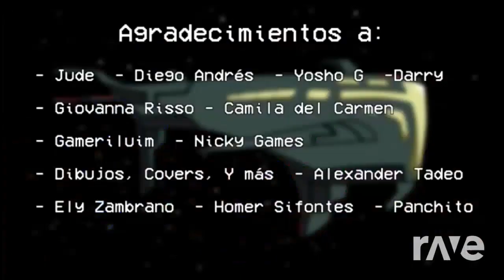Mashup | Jeorge All x AlexDevStyles, PepeCA122 - Ambush The Impostor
Requested by @kruzhalovkirill3107
'Remake' of a mashup by Mario_456
Some art by Dahnima